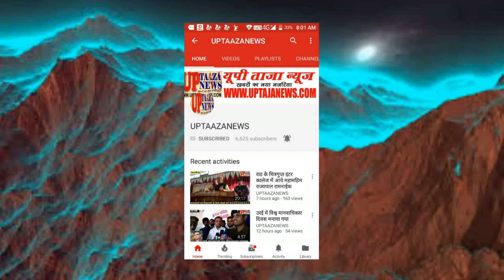बलुआ पुलिस ने चेकिंग के दौरान मोटरसाइकिल लुटेरे गैंग के एक शातिर लुटेरे को को किया तमंचे व कारतूस क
वाहन लूट की अपराधिक गतिविधियों पर लगाम लगाने के लिए पुलिस अधीक्षक के निर्देश पर चेकिंग के दौरान बलुआ पुलिस ने एक वाहन लुटेरे गैंग के शातिर लुटेरे को एक तमंचा व कारतूस के साथ किया गिरफ्तार ,उसके निशानदेही पर लूट की तीन मोटरसाइकिल किया बरामद।

सकलडीहा सर्किल के बलुआ थाने के द्वारा बीती रात वाहन चेकिंग के दौरान वाहन लुटेरे गैंग के शातिर अपराधी को पुलिस ने आते देख घेराबंदी कर रोक लिया गाड़ी का कागजात मांगे जाने पर कोई कागजात नहीं प्रस्तुत किए जाने व तलाशी करने पर उसके पास तमंचा और खोखा मिलने के बाद पुलिस ने कड़ाई से पूछताछ किया तो उसने अपना नाम मुंसी उर्फ सोनू सोनकर बताते हुए चोरी व लूट की दो मोटरसाइकिलो के बारे में जानकारी दिया और बताया कि इन वाहनों को बिहार बेचने के लिए रखा गया है जिसको बलुआ थाना क्षेत्र के चहनिया गाँव के एक घर से पुलिस ने बरामद किया ।
 क्षेत्राधिकारी सकलडीहा त्रिपुरारी पांडे ने बताया कि दो मोटरसाइकिल गाजीपुर जनपद से लाकर छिपाया गया था, जिसकी पूछताछ की जा रही है अपराधी इसी थाना क्षेत्र का रहने वाला है इसके ऊपर जनपद सहित अन्य जनपदों के विभिन्न थानों में लगभग एक दर्जन मुकदमें चोरी और के दर्ज है अभी नवंबर माह में जिला बदर अवधि समाप्त होने के बाद फिर से जनपद में आकर अपराधिक गतिविधियों में शामिल हो गया है ।

संपादक
गनपत सिंह महान

UP TAAZA NEWS
TAJA NEWS
TAAZA NEWS
TAJA Khabar
taja khabar
taja news
hindi news
bundeli News
Bundelkhand news